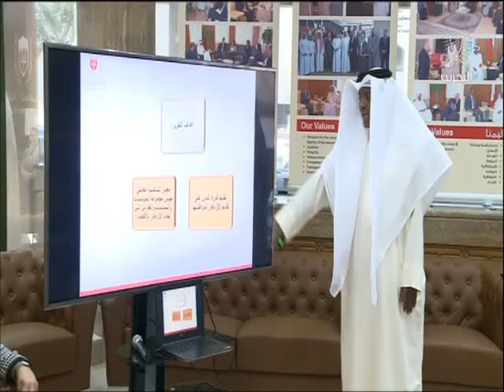البحرين: السلطة القضائية في مملكة البحرين تحقق المرتبة 32 ضمن تقرير التنافسية العالمي